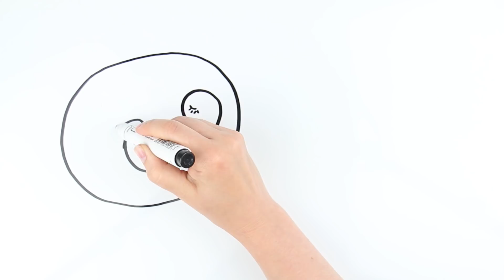Зачем нужен пупок?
Несомненно, родится без пуповины никому не удавалось до этого времени. Казалось бы, ямка на животе – зачем она? На самом деле, это важный «рубец» на нашем теле.